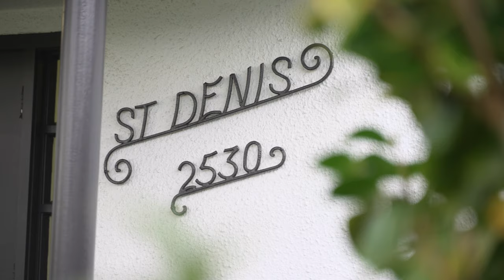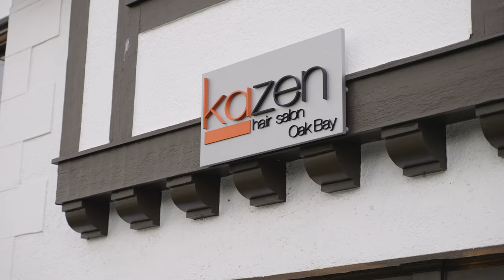4 2530 Windsor Rd , Victoria BC